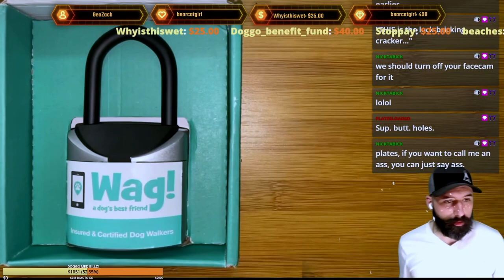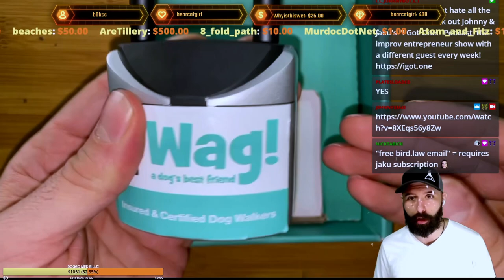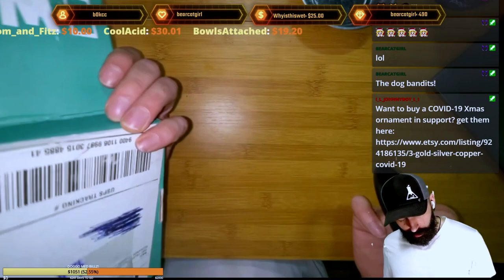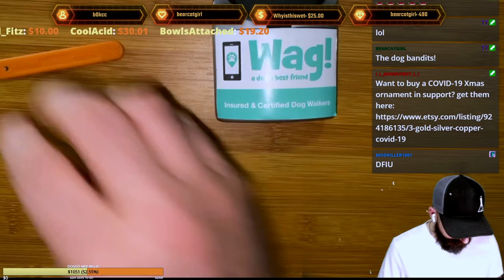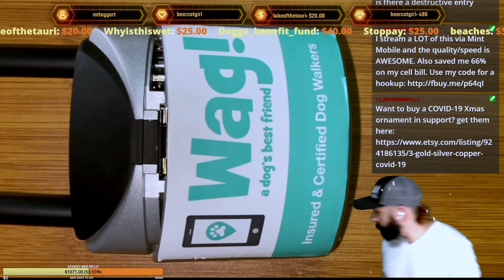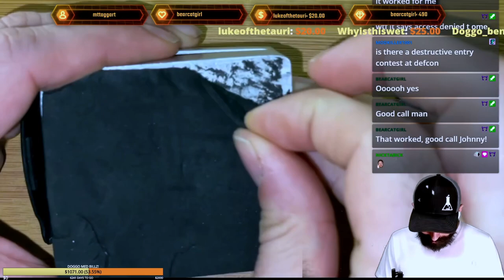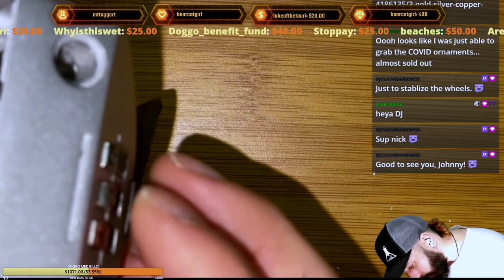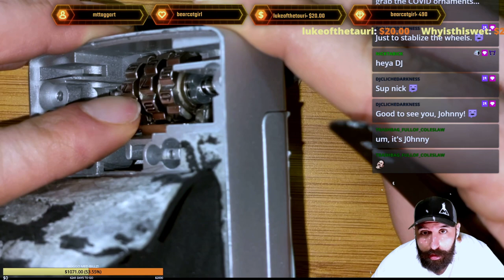EASY Wag Lock Box Bypass (Lost Combination Recovery) and Full Teardown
This new Wag dog walker app key box is so easy to open that it makes for great beginner practice and very dangerous use. Thieves can easily determine the correct combination, make copies of your house keys, and put them back all without you ever knowing it happened!!

00:00 Intro
11:00 How to decode the correct combination
32:00 Teardown
49:00 How it works form the inside